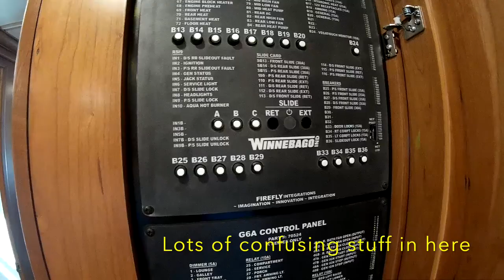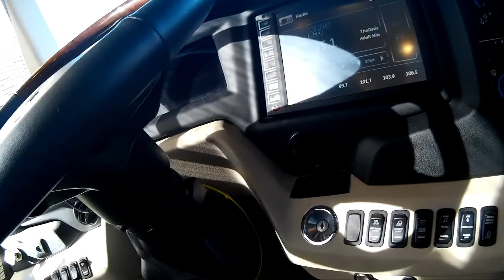LaMesa RV Show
Spent the day looking at Class A RVs at LaMesa RV Sales @ Phoenix Stadium.
All about RVING.  My name is Bruce.  I am an RV Enthusiast from Oregon.  I along with my wife and 2 small dogs-BUSTER AND JR love to Travel.  Traveling in a RV is our favorite mode of vacationing.  We also love cruising the Caribbean and going to London.   Our current RV is a 2012 Thor A.C.E.  My previous RV was a 1996 Newmar DutchStar.  Who knows what the next RV will be, but I am really wanting a short Diesel Pusher...Someday.  My videos are about my life as much as I can relate to RVing.  I like gadgets of all kinds.  Drones, 3D printers, Technology, Cars, but above all---RV's

Cameras and other equipment
DBPower EX5000 for Vlogging. (1080p 30fps) and action shots that risk damaging expensive equipment
iPhone 6+
Canon T6i for my channel videos
Canon 40D and L series lenses for photography
Time Lapses: DBPower EX5000
DJI Phantom 4
Audio: Rhode Mic
Editing Software: IMovie
Mobile Wifi: AT&T Unlimited & T-Mobile Unlimited